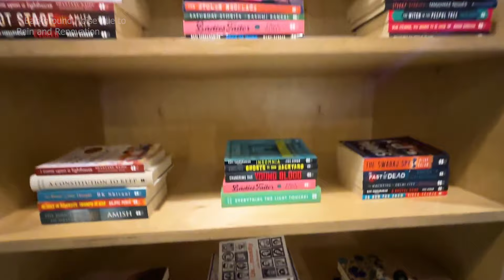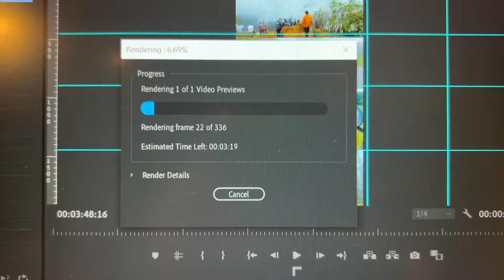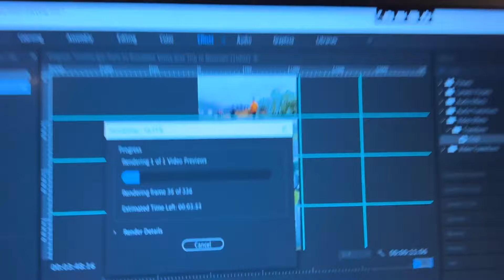Best Cafe in Pune Koregaon Park - Blue Tokai Coffee punefoodie koregaonpark pune #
Blue Tokai Coffee Roasters - Koregaon Park, Pune

Location: Koregaon Park, Pune

Ambiance and Decor:

  - Warm and inviting atmosphere
  - Minimalist design with rustic wooden furniture
  - Green plants and ample natural light
  - Comfortable seating for solo work or hangouts
  - Outdoor seating surrounded by greenery

Coffee and Menu:

  - High-quality, freshly roasted coffee from top Indian estates
  - Wide range of coffee options (espresso, cappuccino, cold brew, pour-over)
  - Skilled baristas passionate about coffee
  - Variety of snacks and meals (pastries, croissants, sandwiches, salads)
  - Selection of cakes and desserts for sweet tooths

Community and Events:

  - Regular events (coffee brewing workshops, cupping sessions, live music)
  - Opportunities to learn about coffee and meet like-minded individuals
  - Platform for enjoying local talent

Location and Accessibility:

  - Conveniently located in Koregaon Park
  - Easily accessible, ideal for locals and tourists
  - Perfect spot to unwind and recharge

Final Thoughts:

  - Must-visit for high-quality coffee and a cozy environment
  - Exceptional brews, delectable food, and vibrant community vibe
  - Favorite among Pune’s coffee lovers
  - Ideal for enjoying a quiet cup, catching up with friends, or engaging in events